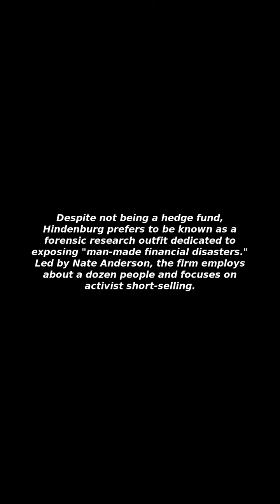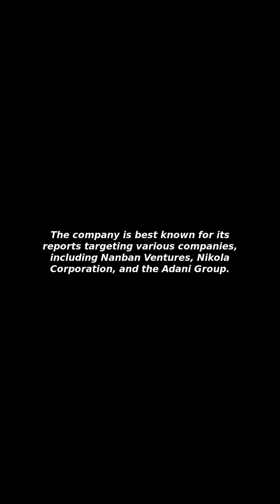[Issues&Trends] Hindenburg Research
I Will Tell You about "Hindenburg Research"!